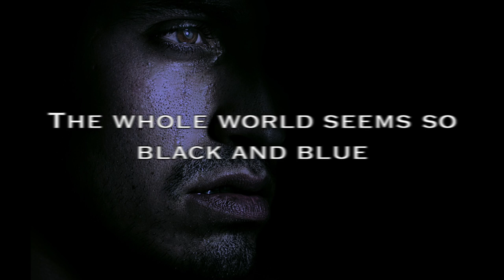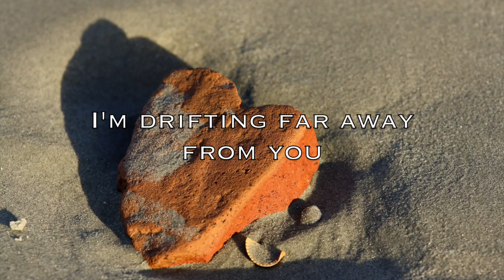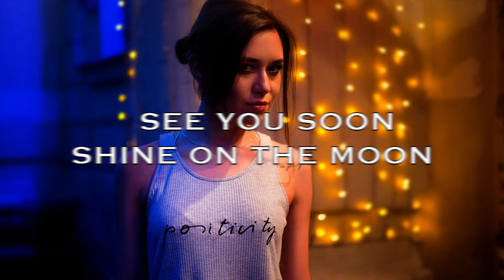Triton in Void - See You Soon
Vocals by Jarkko Kolehmainen. Guitars, Bass, Keyboards & Drums programming by Jarkko Immonen. Backing vocals by Jarkko Kolehmainen, Jarkko Immonen & Timo Hyttinen. Recording and mixing by Jarkko Immonen.

Composition by Jarno Hämäläinen, Jarkko Kolehmainen & Jarkko Immonen, 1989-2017. Lyrics by Timo Hyttinen, 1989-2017.

Thanks to everyone for help and comments. Images in the video are public domain pictures taken from pixabay.com.

Triton is/was a Finnish hard rock band, founded in 1989. The last 15 years or so, the band has been in a pretty inactive mood. Triton In Void project aims at recording some previously unrecorded or poorly recorded songs with new touch and technology. Also a few new songs have been written and recorded for the project. Triton In Void project consists of Triton keyboard player Jarkko Immonen (instruments, new arrangements, recording and mixing), Triton vocalist Jarkko Kolehmainen (vocals) and Triton drummer Timo Hyttinen (social media manager). A few guitar parts and solos have been played by Triton guitarist Jarno Hämäläinen. Original Triton lineup also consists bass player Arto Hämäläinen.